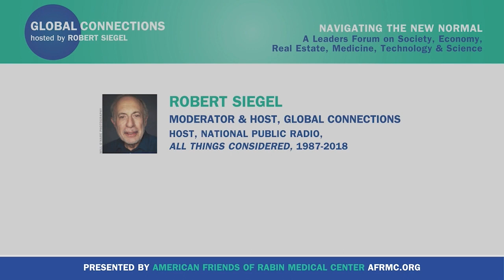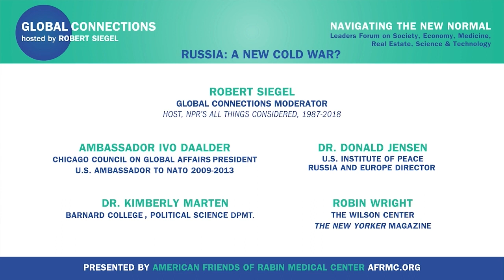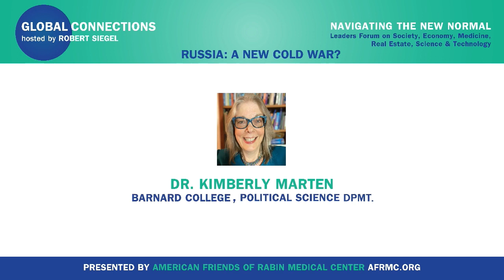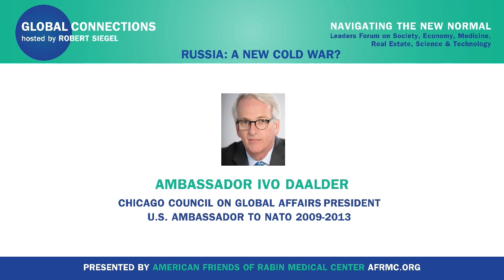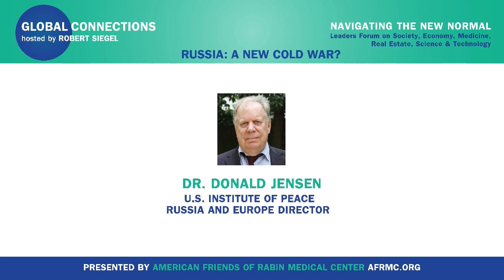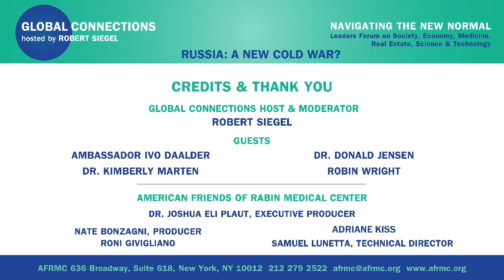Global Connections with Robert Siegel: Russia: A New Cold War?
*Russia: A New Cold War?*

*Robert Siegel* (former Senior Host of NPR’s All Things Considered for 31 years) interviews:
*Ambassador Ivo Daalder (Chicago Council on Global Affairs, President; U.S. Ambassador to NATO, 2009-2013)
*Robin Wright* (The Wilson Center & _The New Yorker_ magazine)
*Dr. Kimberly Marten* (Barnard College, Political Science)
*Dr. Donald Jensen* (U.S. Institute of Peace, Director, Russia and Europe)

Global Connections is presented by American Friends of Rabin Medical Center (AFRMC), a 501(c)(3) nonprofit charitable organization established in 1995 and located in New York City.